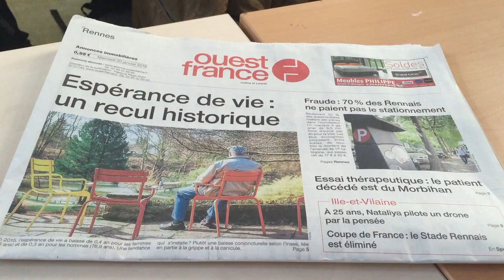LE MARAIS ENCORE | Paris Vlog #10